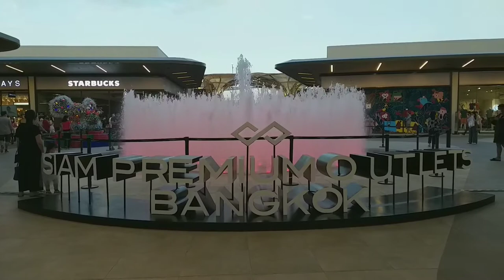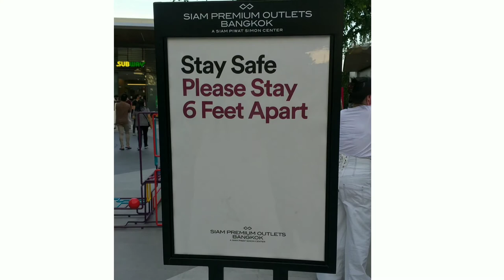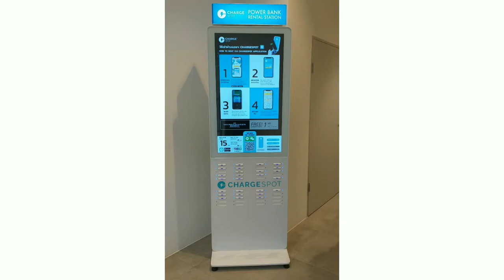Siam Premium Outlets Bangkok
Hi Bubbly people this is Bubble Gum. Join me on my journey in Thailand as we discover new places & have fun ❤